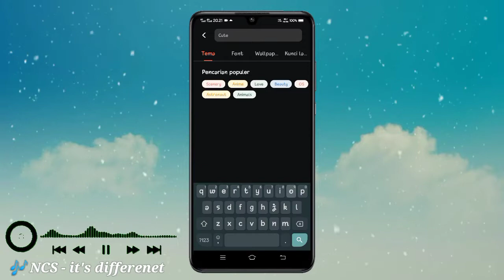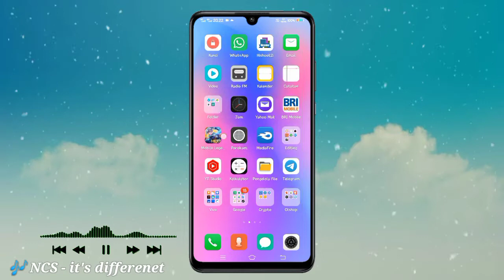tema vivo IOS versi itheme premium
- download
pasword di video

  android 11
  funtouch os 9
  itheme 6.9.0.3